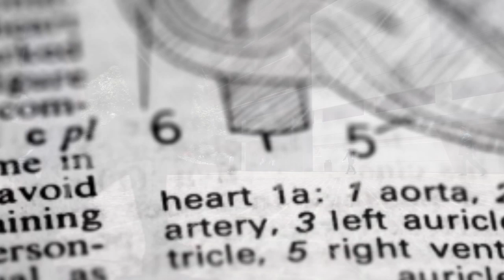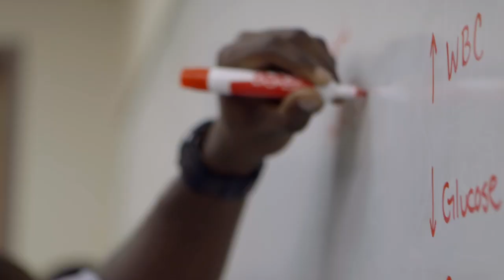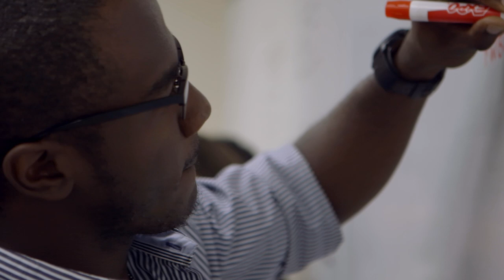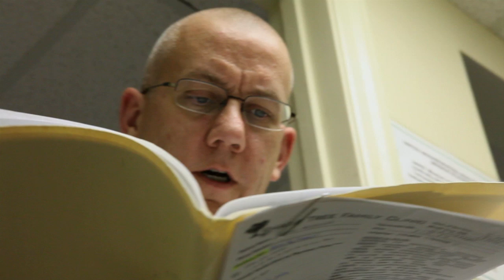Vanderbilt University School of Medicine Curriculum 2.0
Curriculum 2.0 is an innovative approach to teaching and learning. Informed by learning theory, Curriculum 2.0 seeks to promote deeper comprehension of the many scholarly fields essential to our understanding and practice of medicine.  Acknowledging the explosion of information relative to medicine and the pervasive access to multiple information sources, an explicit goal of Curriculum 2.0 is to coach students in how to learn. Medicine is constantly evolving; we believe this is one of its greatest appeals as a career. Ours is a workplace in which every learner works and every worker learns. Curriculum 2.0 is designed to launch our students into a life-long learning process that will extend well beyond their time on our campus. Vanderbilt graduates will be positioned to assume leadership roles in shaping the future of medicine.